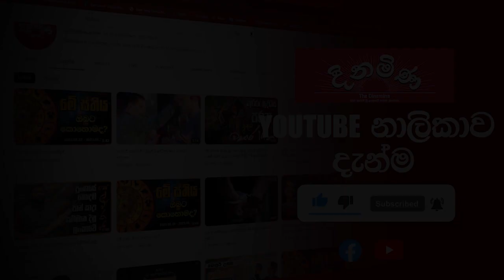පොල් මල් බිම ගසමින් නැටූ දැල්පන්දු ක්‍රීඩිකාවන්..